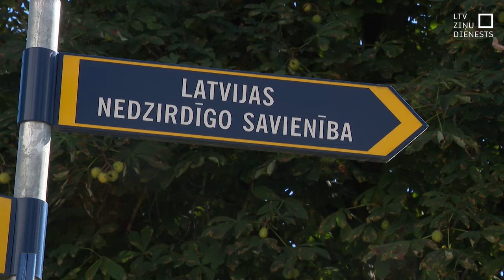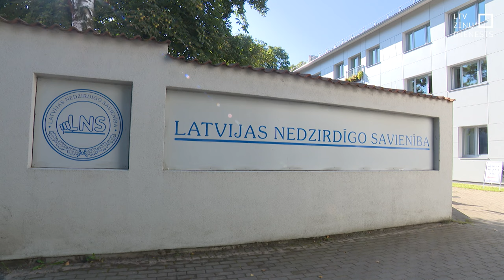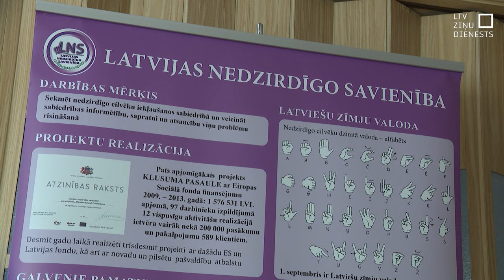Lūdz nodrošināt zīmju tulkus visos būtiskos pasākumos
Latvijas Nedzirdīgo savienības pētījums atklāj uztraucošu faktu - liela daļa nedzirdīgo nejūtas piederīgi Latvijas sabiedrībai. Galvenais iemesls ir tas, ka viņiem nav pieejama informācija par pilsoniskās sabiedrības aktualitātēm – valdības lēmumiem, vēlēšanu programmām vai pat vienkārši nav iespēja izteikties par apkaimē plānotiem būvdarbiem. Lielākā problēma ir vizuālo materiālu, titru un zīmju tulku trūkums. Tādēļ Nedzirdīgo savienība vismaz augstākajā – prezidenta un premjera līmenī – lūdz nodrošināt zīmju tulka klātbūtni visos pasākumos, kas domāti iedzīvotājiem.